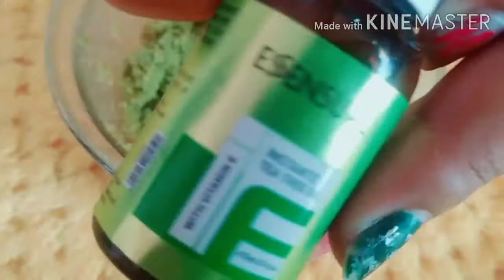Skin Whitening With Orange Peels Face Pack For Glowing Skin | Orange Ke Chilke Ka Face Pack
Hi
I am teresa devi. Welcome to our you tube channel teresa,s beautiful life.

Dosto Aaj ki is video mai mai apke liye leke ayi hu ghar pr orange peel ka powder banane ka tarika aur usko apki skin pr use krne ka tarika jisse apko 100% result milega.orange ke chilke ke powder bahut hi effective hota hai apni skin ke liye jisse hum ghar pr hi fayda uta skte hai.dosto maine isme jo ingredeant use kiye hai sab bataya gya hai bahut hi saral tarike se.ap bhi ghar pr jrur try kre.Watch this video.kaisa laga hame comment krke jrur bataye.thanku so much.